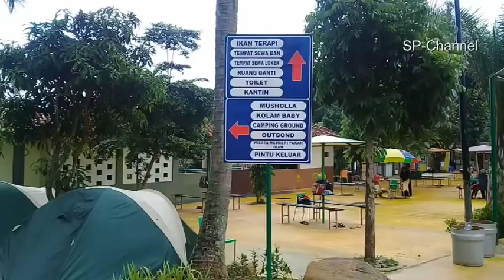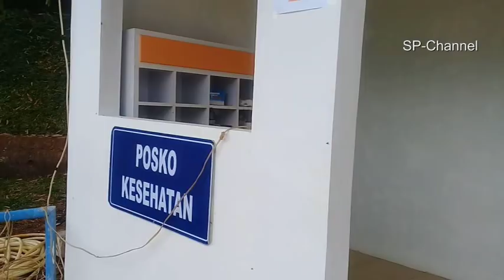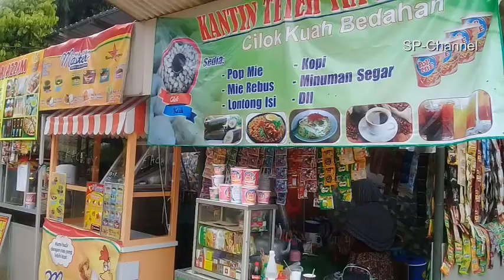Baru! HTM Rp.20 rb, begini fasilitas Putri Duyung Waterpark Depok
Murah meriah!
Harga tiket masuk (25 Des 2018/hari libur) Rp. 25 rb/orang. Hari biasa Rp.20 rb/orang.
Lokasi : Desa Bedahan, Sawangan-Depok-Jawa Barat
Rekomendasi untuk seluruh anggota keluarga (anak-anak harus ada pendampingan jika berenang)
Jalan menuju lokasi cukup luas & bagus namun tidak ada angkutan umum di sekitar lokasi, diutamakan pakai kendaraan pribadi atau transportasi pesan online.